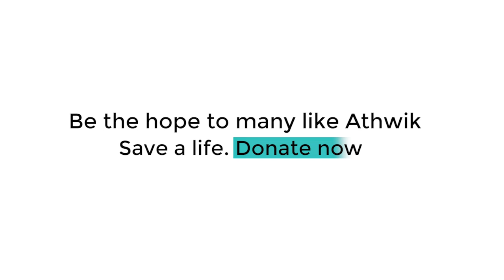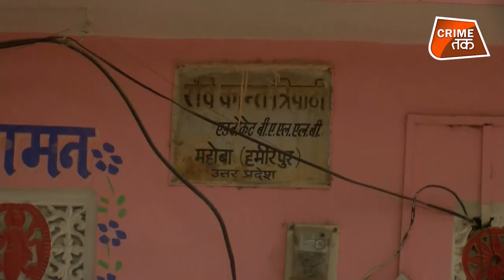शम्स से सुनें यूपी पुलिस के एक अफ़सर की कहानी जिस पर इसलिए रखा गया 1 लाख का इनाम | CRIME TAK